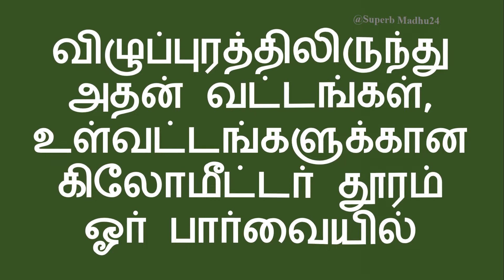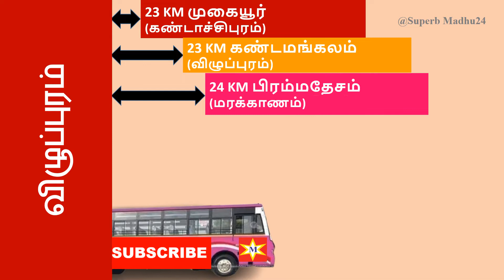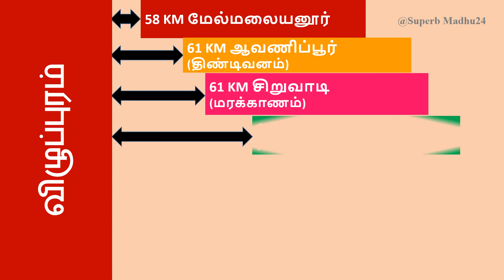Villupuram district to its taluks and firkas kilometer distances | Superb Madhu24